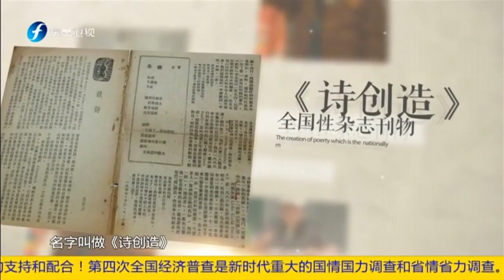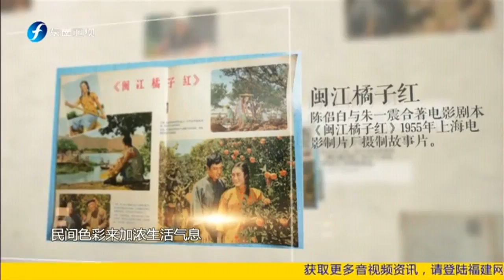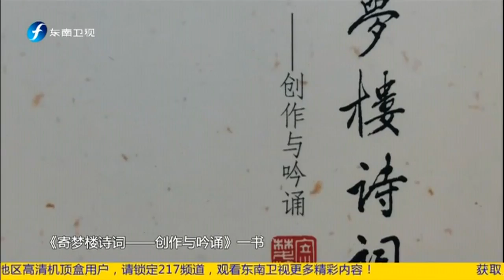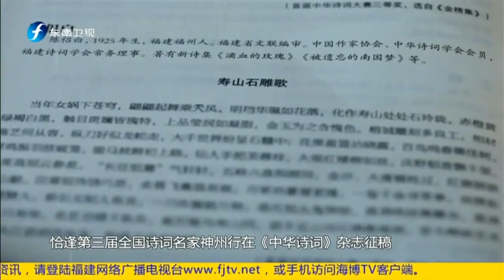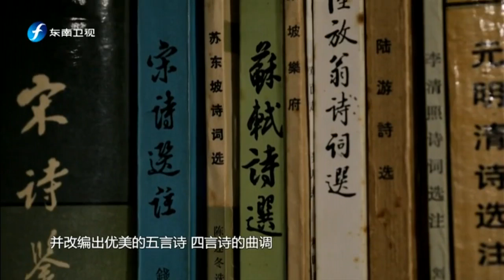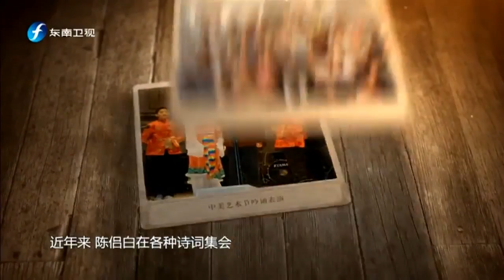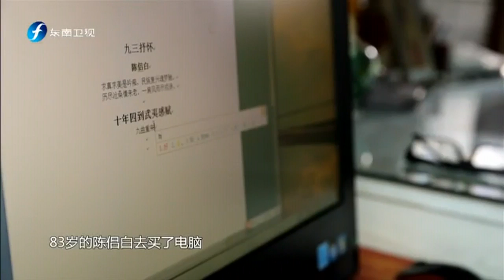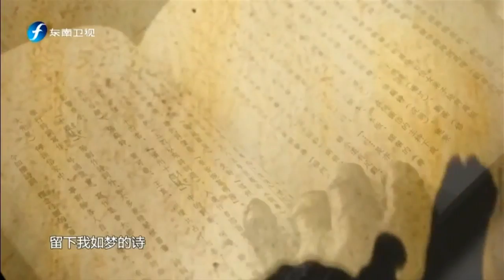《海峡艺术名家》 多重身份艺术家 陈侣白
大型人文艺术栏目《海峡艺术名家》特别注重人物刻画，“用影像的方式，展现福建文化艺术成就，为海内外闽籍艺术家树碑立传。”每集一个故事，解读一位闽籍艺术家的人生经历、艺术成就和创作感悟。